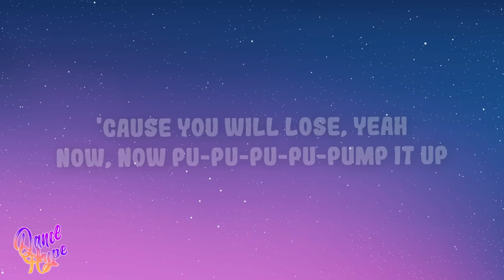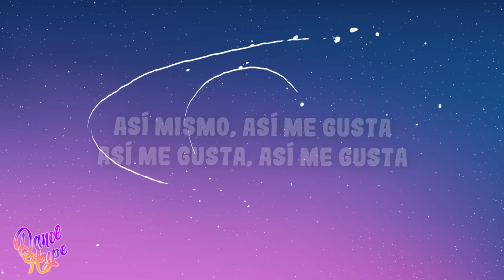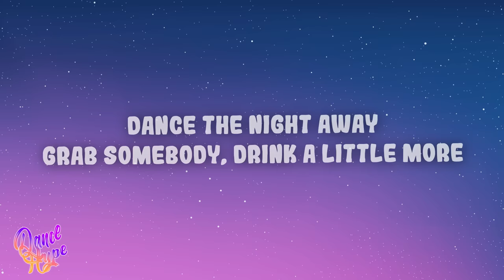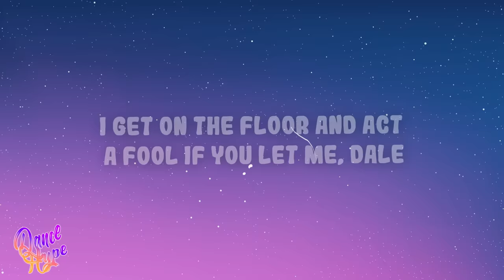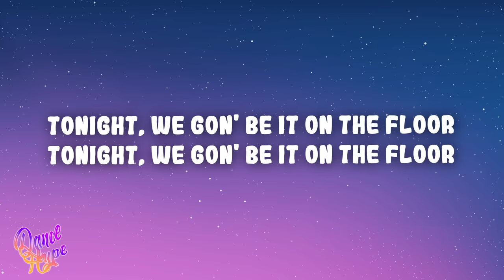Jennifer Lopez - On The Floor ft. Pitbull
(Lyrics):
[Intro: Pitbull & Jennifer Lopez]
JLo!
Mr. Worldwide!

La-la-la-la-la-la-la-la-la-la-la-la-la-la
La-la-la-la-la-la-la-la-la-la-la-la-la-la
La-la-la-la-la-la-la-la-la-la-la-la-la-la
Tonight, we gon' be it on the floor
La-la-la-la-la-la-la-la-la-la-la-la-la-la